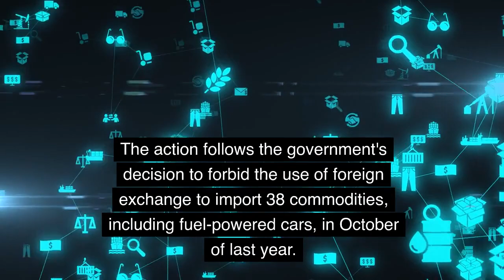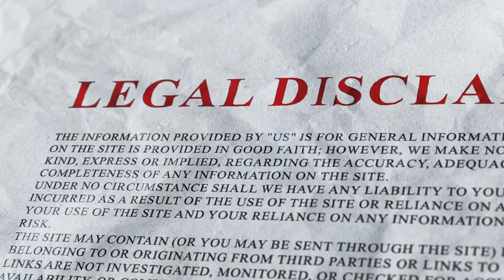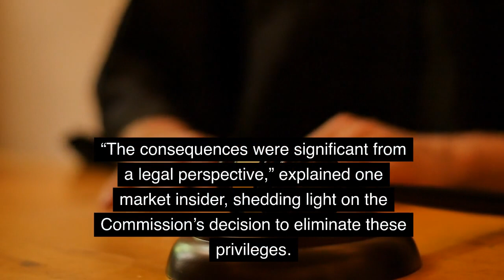Franc Media - Customs Bans Car Imports by Returnee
Ethiopia news - Addis Moged | Abiy Ahmed Ali | EU on Ethiopia  | Ethiopia | Ethiopian Airlines | General Abebaw Tadesse | General Bacha Debele | Amhara | Mekelle | Dessie | General Birhanu